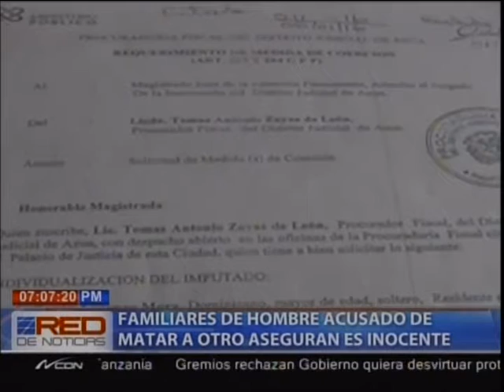Familiares de hombre acusado de matar a otro aseguran es inocente